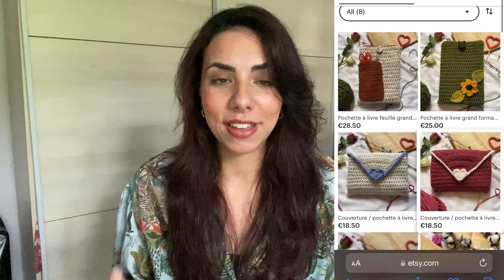Besoin de votre avis !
Lylia